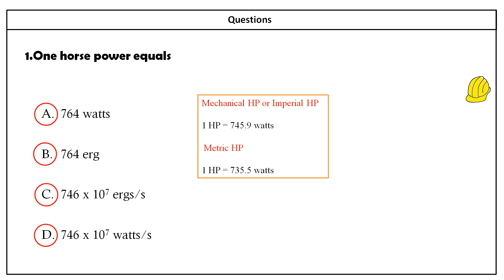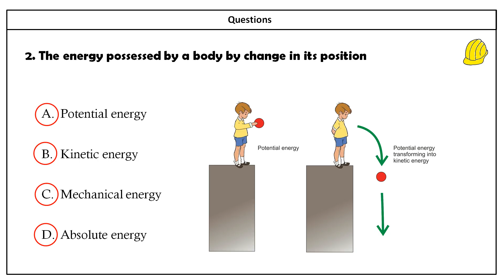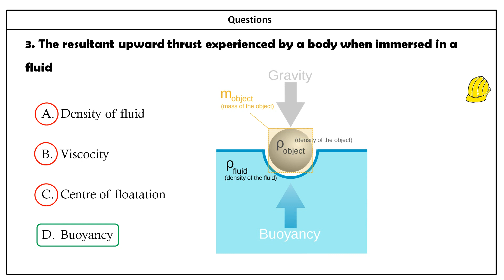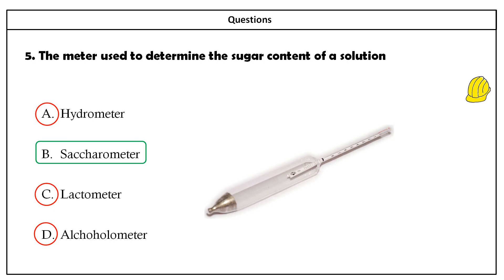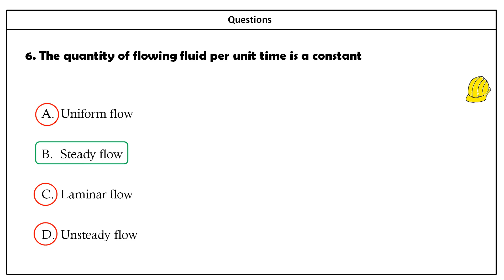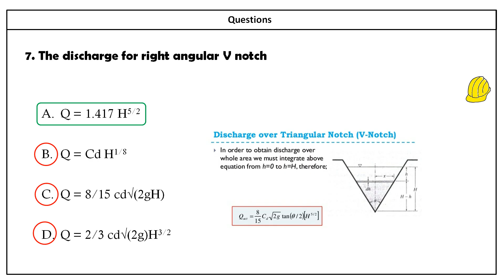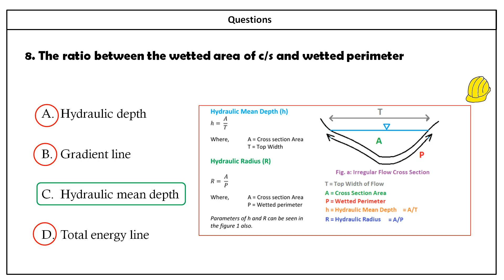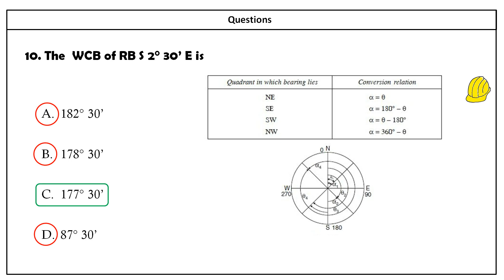Part 02- Kerala PSC Overseer/Draftsman -I Previous year QP in CE - Exam 2020